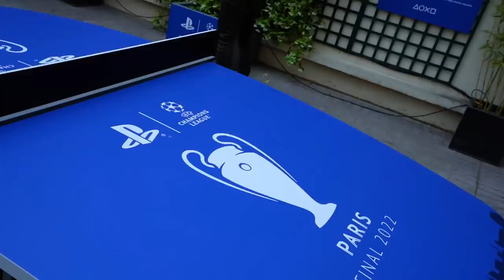VLOG FINAL DE LA CHAMPIONS LEAGUE 2022 [bycalitos]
➡️ Hoy os traigo el Vlog de la Final de la Champions 2022 en Paris entre el Real Madrid - Liverpool! 🏟

⚽️ Espero que os guste y gracias a PlayStation por la oportunidad!

★ Clips gracias al edit de Jacar!

⏩ Otros DOS videos que os pueden MOLAR! ⏪

★ Espero que os haya ENCANTADO EL VIDEO! Si te ha molado, pues ya sabes bribón ( ͡° ͜ʖ ͡°) xd...Nos vemos en la siguiente!